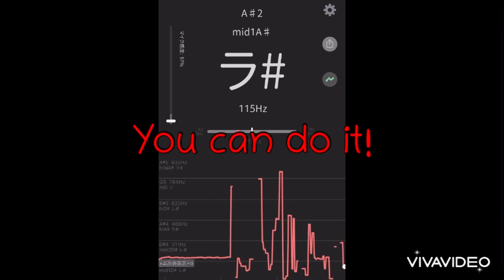He will be a Basso Profundo when he grows up.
My 8-year-old Younger Brother’s Lowest Chest Note (F3/F#3)